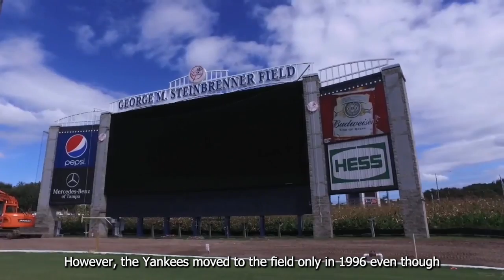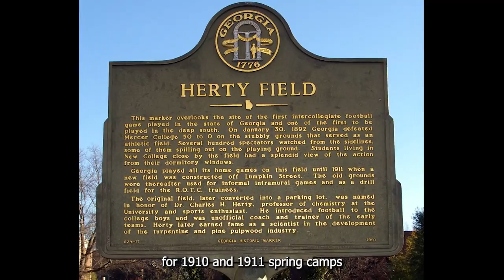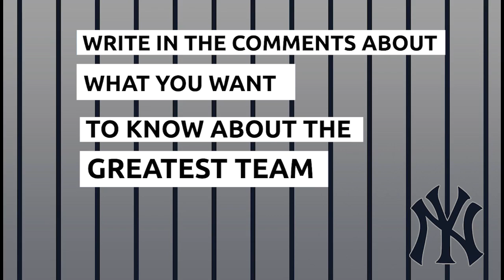A history of Yankees spring training venues going back to 1903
Knowing the history of the Yankees' spring training venues is an important aspect every baseball fan relishes to know. It improves fans' knowledge and appreciation of the team's history, traditions, and impact on the sport. Today's Bronx faithful know George M. Steinbrenner Field in Tampa, Florida, as the Yankee's spring training venue. However, it became their spring training venue only in 1996 and the spring training camp itself has a history that predates 1903 in Atlanta, Georgia. Over the years, the Yankees opted for Atlanta, Bermuda, Houston, Savannah, Jacksonville, New Jersey, New Orleans, and many other cities as their spring training venues. In their course of spring training, the Yankees built Huggins Field,  Al Lang Field, Fort Lauderdale Stadium, and Steinbrenner Field solely for training.

Let's learn the history of Yankees' spring training venues since 1903, the stories and traditions associated with them, and how each of them had an impact on the Yankees.